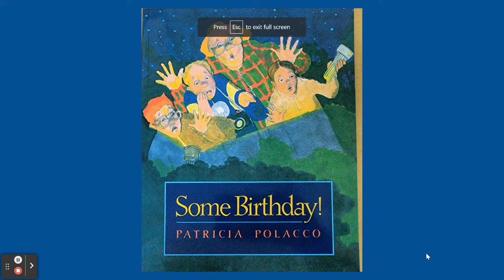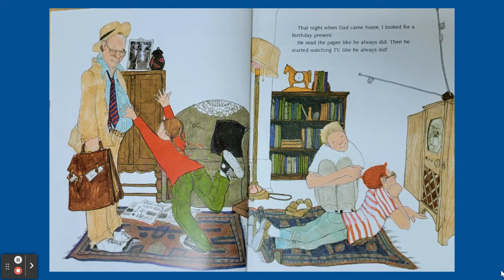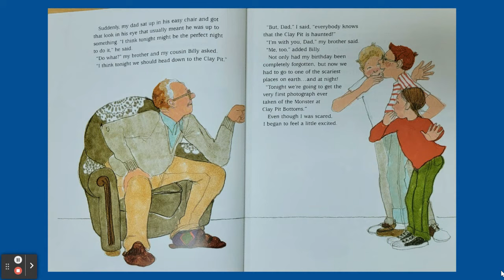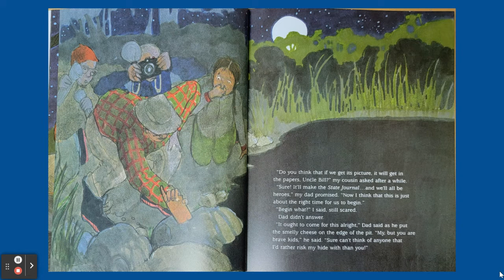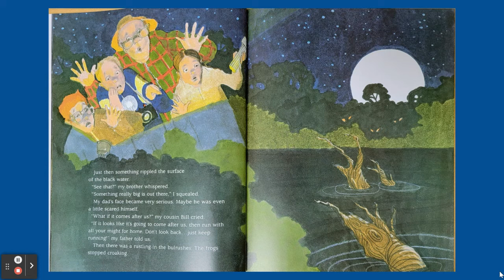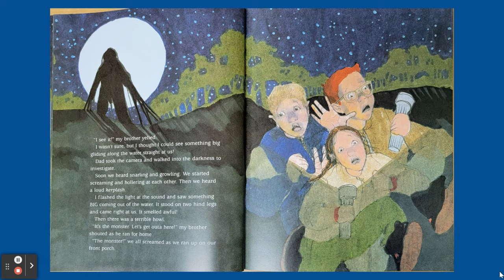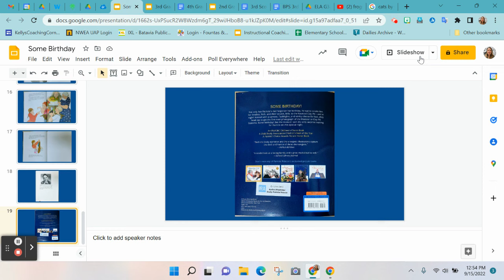Some Birthday by Patricia Polacco